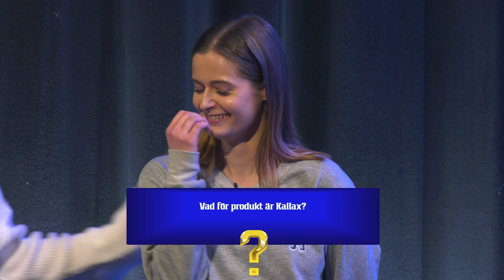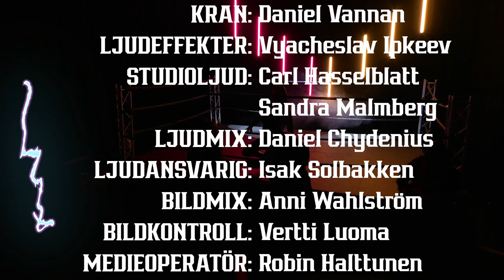Champions Episode 2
Välkommen till programmet där hjärnan tar över musklerna i episk kamp!

Dagens deltagare:
Saga Gullberg VS Lisa Backman

Dagens brottare:
Alfa VS Katve